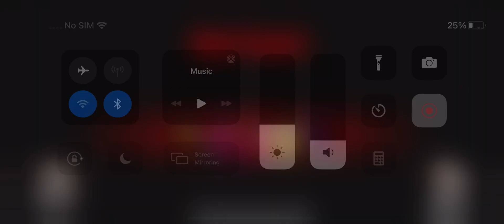Bruh again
E